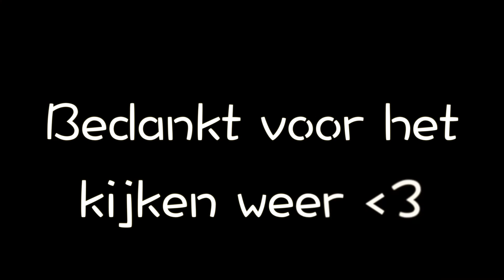Opgeruimd Beautykast #3 maskers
Heej heej,
Vandaag weer de leukste zondag activiteit van allemaal, lekker opruimen.

 (Fanaccount)

en abboneer je op mijn kanaal om op de hoogte te blijven van mijn nieuwste filmpjes
Hay, wat leuk dat je op mijn YouTube Kanaal komt kijken!
Ik ben Charmaine, een 18jarige Youtube en kapster die van beauty, fashion & lifestyle houdt en daar graag
over verteld in haar filmpjes..
Geniet ervan!
Liefs, Charmaine
♥ ADVERTEREN ♥